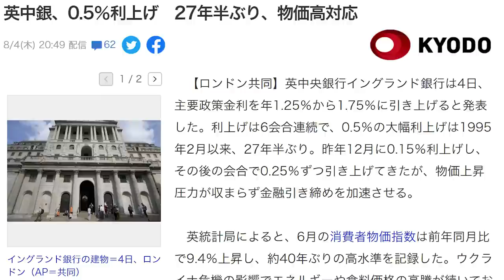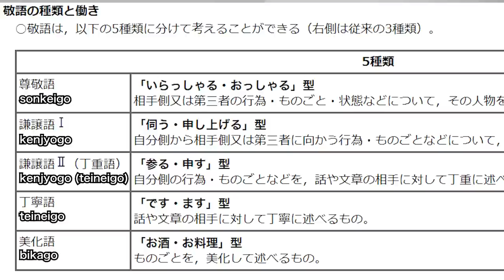What’s です desu ます masu in Japanese? (polite/formal/respectful/keigo/honorifics)